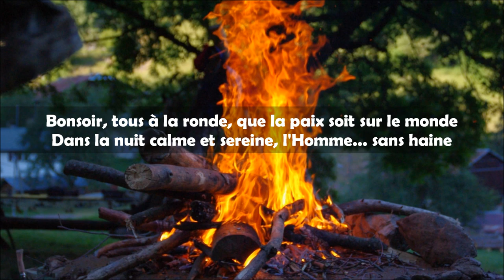Bonsoir tous à la ronde - Les chants des EDLN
Les Éclaireuses et Éclaireurs de la Nature sont un mouvement de scoutisme français.
👉Formulaire pour être mis en contact avec le groupe le plus proche de chez toi